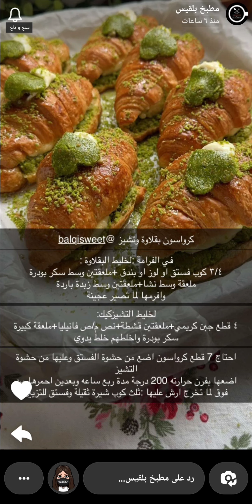كرواسون بقلاوة وتشيز مكس فنااااان 👌 بلقيس الحيدري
كرواسون بقلاوة وتشيز مكس فنااااان 👌 سناب بلقيس الحيدري .
* المكونات والطريقة //
* في الفرامة :
* لخليط البقلاوة :
٣/٤ كوب فستق او لوز او بندق
ملعقتين وسط سكر بودرة
ملعقة وسط نشا
ملعقتين وسط زبدة باردة
الفرامة من اديسون السيف غاليري @alsaifgallery38

* لخليط التشيزكيك //
٤ قطع جبن كريمي
ملعقتين قشطة
نص م/ص فانيليا
ملعقة كبيرة سكر بودرة

احتاج 7 قطع كرواسون
* للتزيين //
فستق
ثلث كوب شيرة ثقيلة
اضعها بفرن حرارته 200 درجة مدة ربع ساعه وبعدين احمرها من فوق .
وبالعافية 💖
اكواد الخصم في ايهيرب ( iherb cod ) AYA2301 - CDQ9996
مشاهدة ممتعة ،،